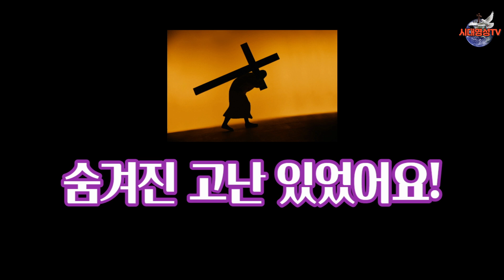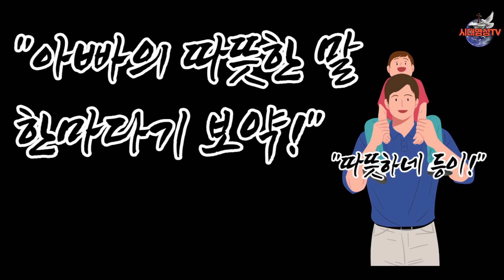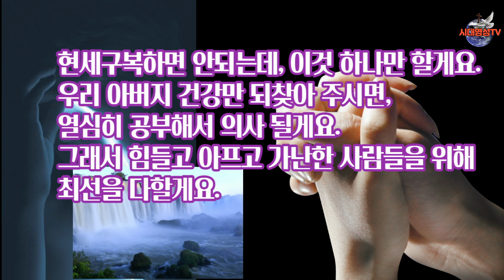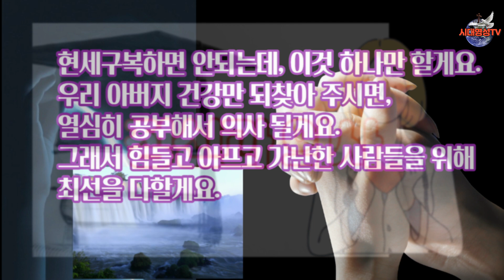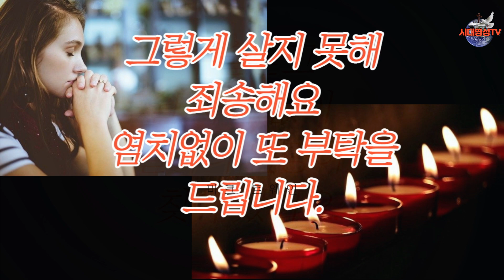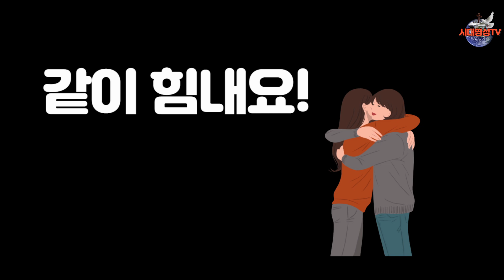오은영 박사의 하나님과의 약속